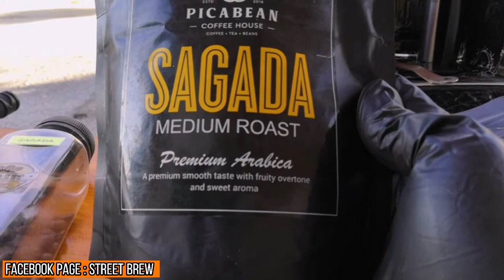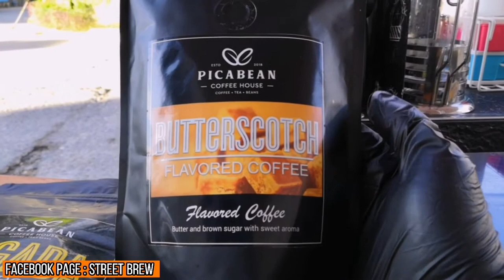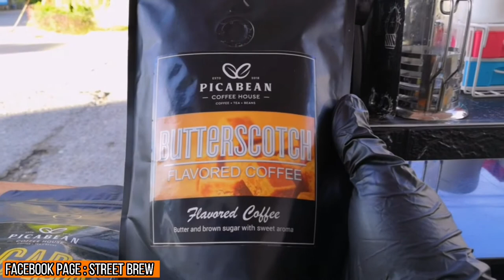Anong klase ng beans ginagamit ko sa POP UP COFFEE | SELLING COFFEE ON STREET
Maraming salamat po guys sa mga walang sawang sumusupporta sa aking channel. Sana po ay nakatulong sa inyo ang aking mga videos. Patuloy po akong gagawa ng mga pop up videos para po sa inyo guys 😊